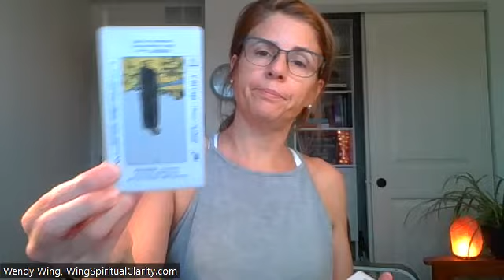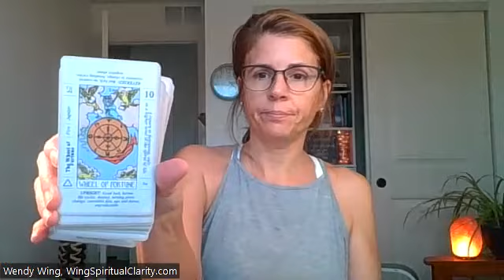Trouble Trusting Others and Yourself? How to get unstuck and manifest your blessings!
INTENTIONS:
This space is set upon the foundation of Love/Source energy. Under the umbrella of the highest and greatest good. Held by AA Michael and the sword of truth. Grounded in the earth/this reality.

CARDS USED:
Power Animal Oracle Cards, Steven D. Farmer
Angelic Lightwork Healing Oracle, Alana Fairchild